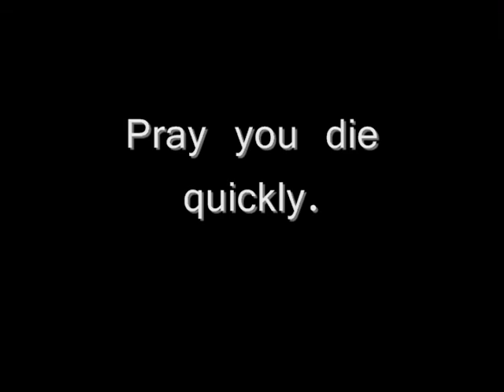Fund This Movie.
Seriously.